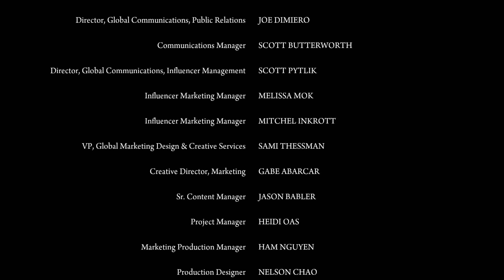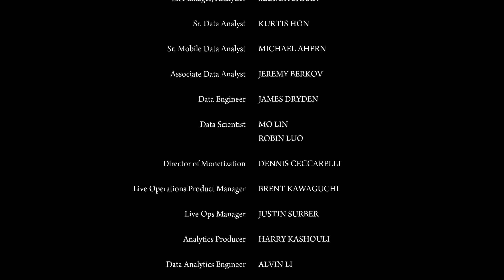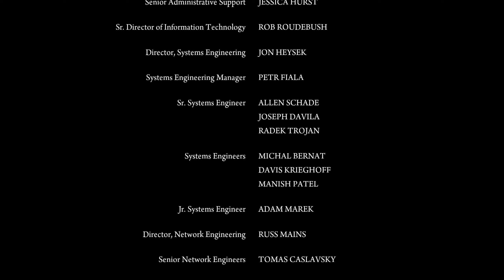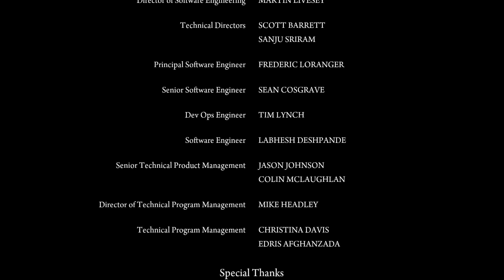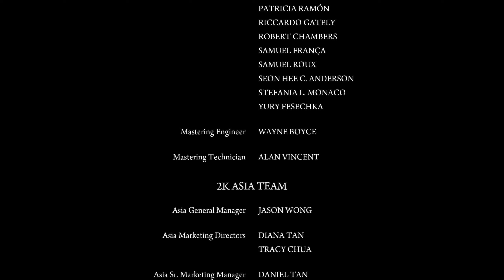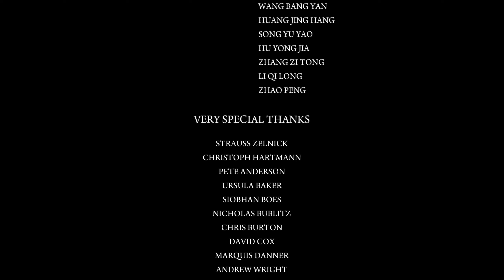MAFIA 2: Definitive Edition - 15 - Per aspera ad astra [CZ dabing] [PC] [1440p 60fps]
Per aspera ad astra (přes překážky ke hvězdám)